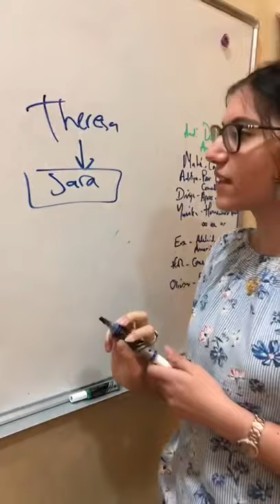If Theresa’s daughter is my daughter’s mother, what am I to Theresa?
I answer the question in a formal and orderly fashion.